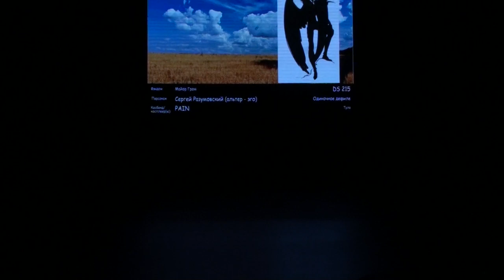СorGEEK fest 2024 Autumn - PAIN - Майор Гром - Сергей Разумовский (альтер - эго)